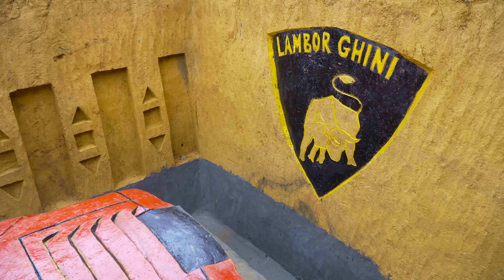Building The Most Modern Underground Lamborghini With Swimming Pool In Underground House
Please share and subs my chanel if you like this video! Thank you very much!